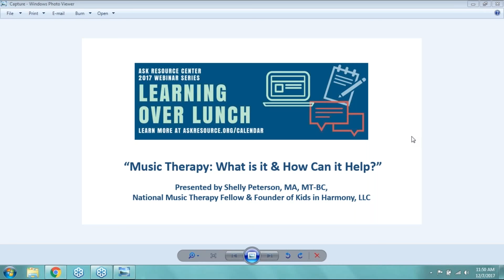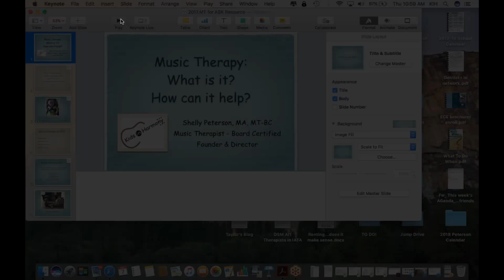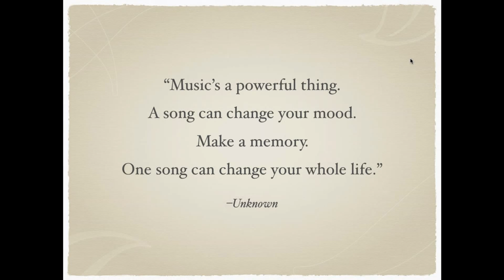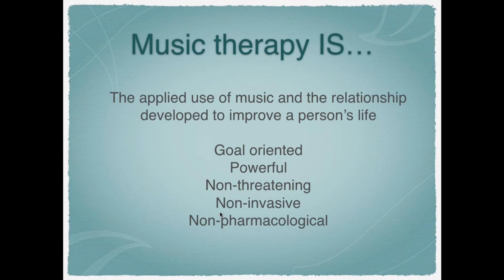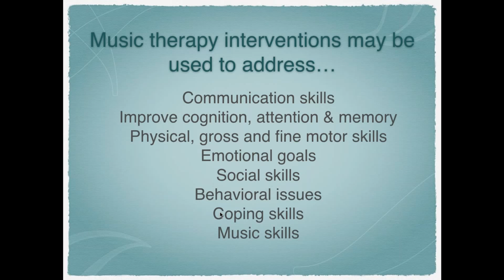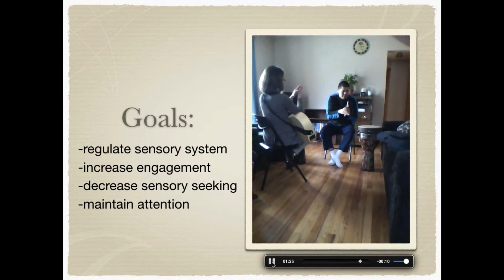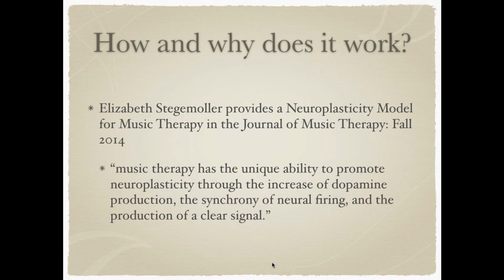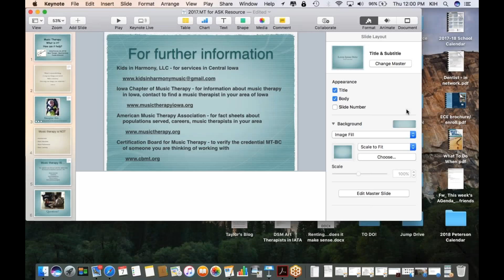Music Therapy: What is it and How Can it Help?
This webinar provides an opportunity to learn about music therapy -- what it is, and what it is not. You will discover the clinical applications of music, who can benefit from music therapy, and where to go to find a trained music therapist in your community.

About the Presenter: Shelly Peterson, MA, MT-BC, Neurologic Music Therapy Fellow is the founder of Kids in Harmony, LLC, a music therapy service that  provides private music therapy, group music therapy and adaptive lessons for children and adults with disabilities in Central Iowa and Northern Colorado. With over a decade of experience in early childhood music, music therapy and with her own children, she has seen firsthand the power of music for learning, calming, enjoyment, making connections in the world and connecting with others.